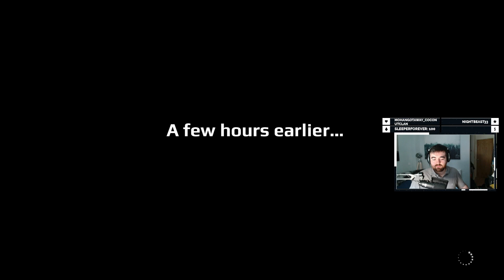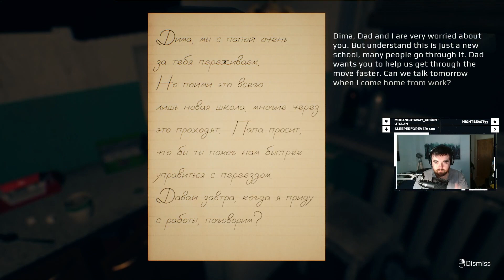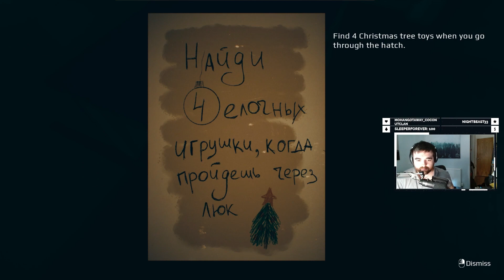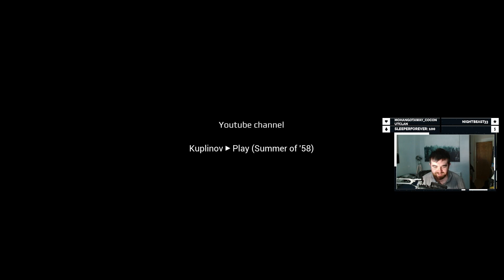This is Russia's Scariest Horror Game... ('September 7th Full Game +' Reaction)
This is Russia's Scariest Horror Game... ('September 7th')

We played this game on Twitch, and you're watching an edited version of that stream! If you would like to join a growing twitch community and tune into the streams LIVE then you can do so with the following Be sure to follow the channel so that you can be notified the next time I'm live.

Dan